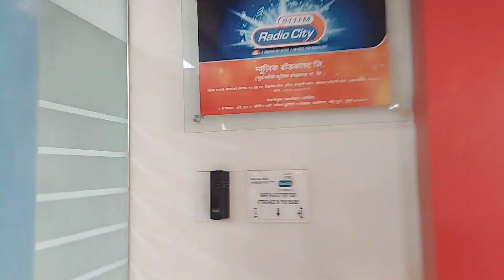Liquid Diet Exposed: What They Don't Want You to Know!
Liquid Diet for weightloss ! Reality of Liquid diet ! Should I do

Hello, This is Aakanksha
By Profession I am an RJ at RadioCity 91.1 Fm,
also I am a wellness coach, I guide people to achieve their health goals.

Here at Always Aakanksha, I make videos of my fitness journey, Beauty, Fashion, Healthy Recipes, and about everything I love.

Last week I tried Liquid diet to see what happens,  so here i am sharing my own experience of liquid diet, & should anyone do it aiming for weightloss, Also listen to who should do liquid diet

I weighed around 78kg until 2019, then started my fitness journey, I lost 15kg following 80% diet, nutrition, 20% workout and 100% Mindset formula.

Due to traveling, shifting, new job etc Recently gained a little weight, So again I am focusing on fat loss, with healthy lifestyle, So, thought of sharing my journey with you all.

I am also learning from some good YouTubers & my coaches at my place.

All things I share on this channel is what I do for my fitness, Also I guide many people as a wellness coach.
PS: This channel, Always Aakanksha is not responsible for what u assume from it, This is something I do, what I think is suitable for me. Every body is different & May react differently.

Lets get fit, happy, & healthy together.